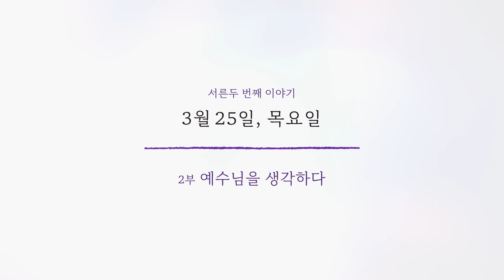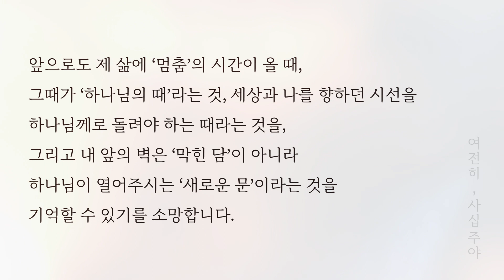2021 사순절 묵상집 서른두 번째 이야기 ( 3월 25일 목)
[BGM 정보]
예배합니다 - 크리스찬 BGM